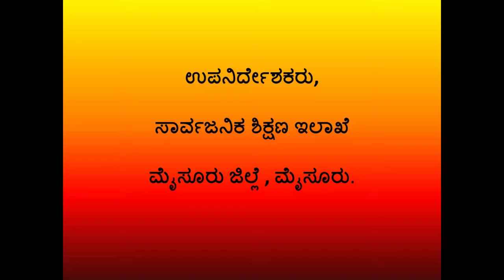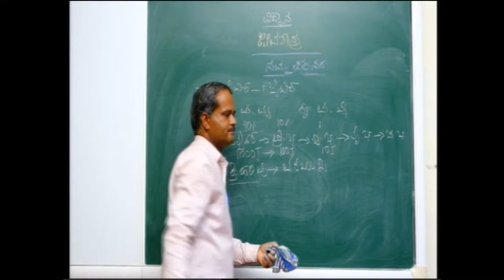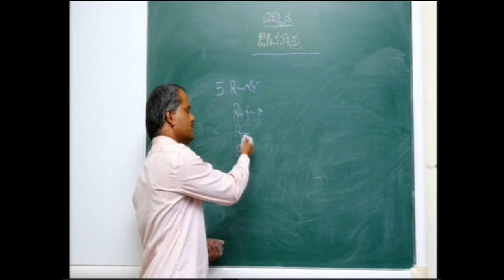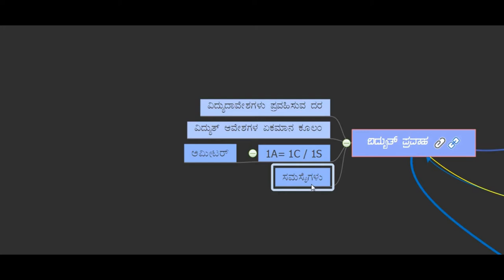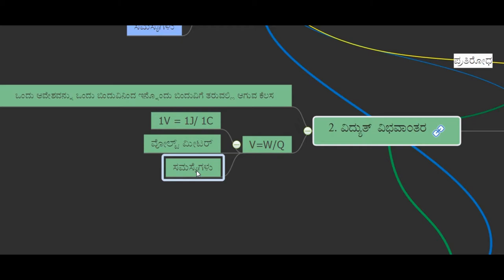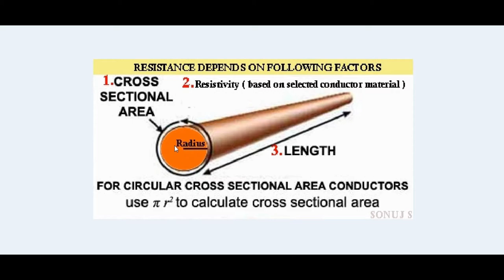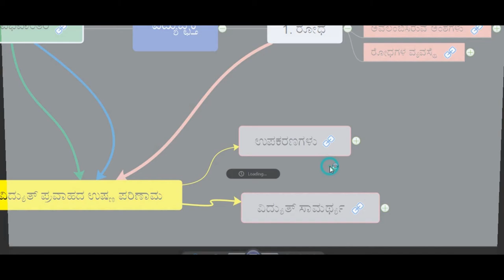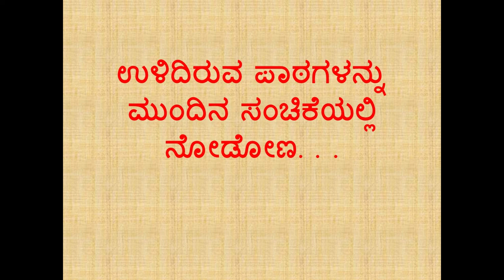SCIENCE EPISODE 3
ಜೀವಶಾಸ್ತ್ರ:ನಮ್ಮಪರಿಸರ
ಪರಿಸರವ್ಯವಸ್ಥೆ
ಆಹಾರಸರಪಳಿ
ಪಾಠ:ವಿದ್ಯುಚ್ಛಕ್ತಿ
ವಿದ್ಯುತ್ಪ್ರವಾಹ
ವಿದ್ಯುತ್ವಿಭವಾಂತರ
ಓಮನನಿಯಮ
ವಿದ್ಯುತ್ರೋಧ
ವಿದ್ಯುತ್ಪ್ರವಾಹದ ಉಷ್ಣ ಪರಿಣಾಮಗಳು